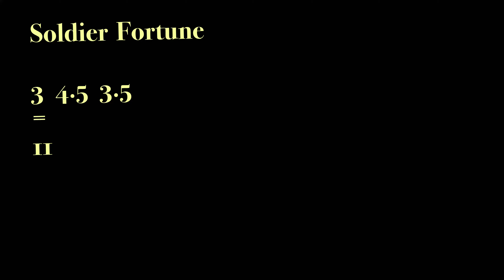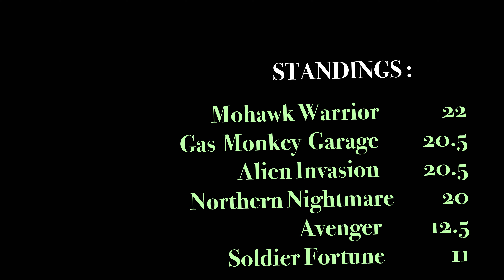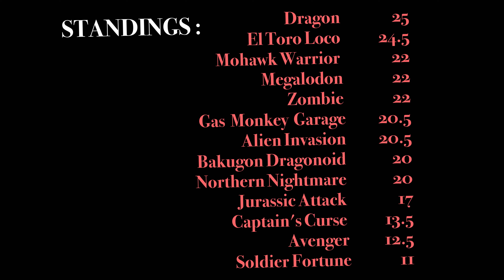Monster Jam FREESTYLE OAKLAND (full) - Steel Titans 2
our next stop on the monster jam freestyle super destruction tour is Oakland.  15 trucks battle it out for freestyle supremecy.  Do you agree with the scores?  Who had your favorite run?